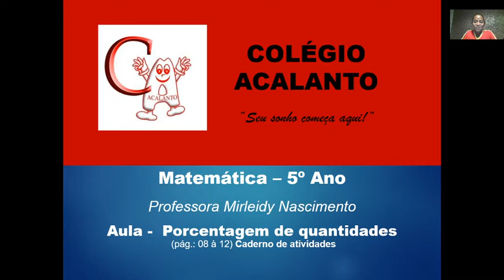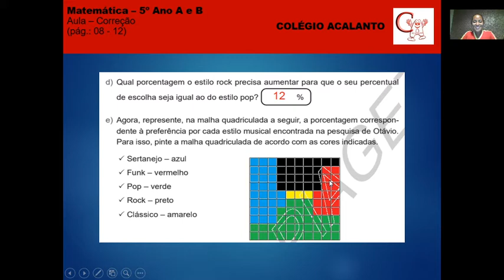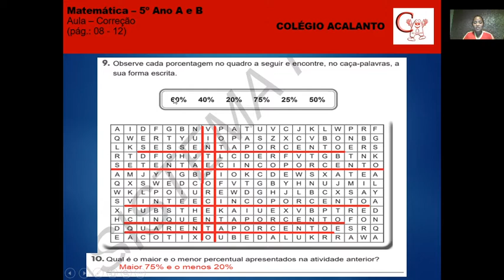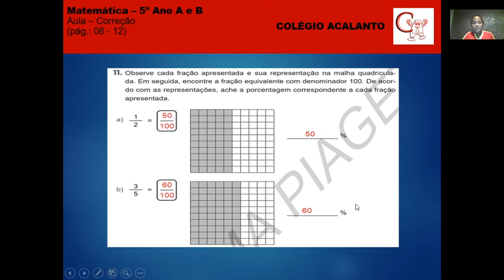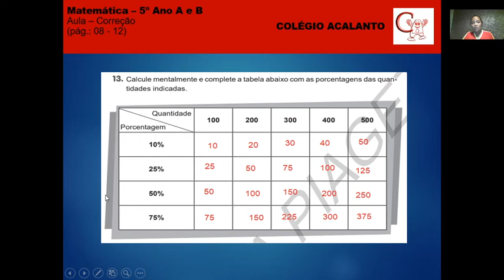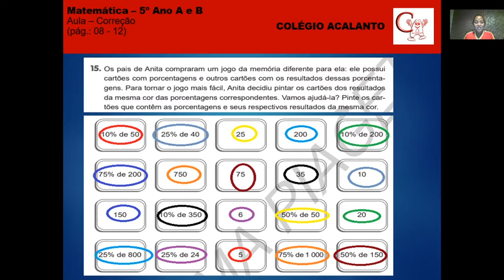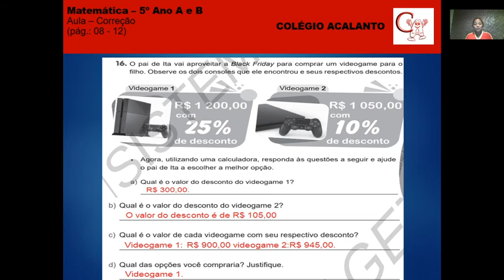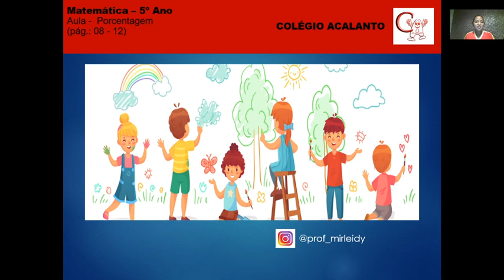5° ano - 16/10 - Matemática - Correção